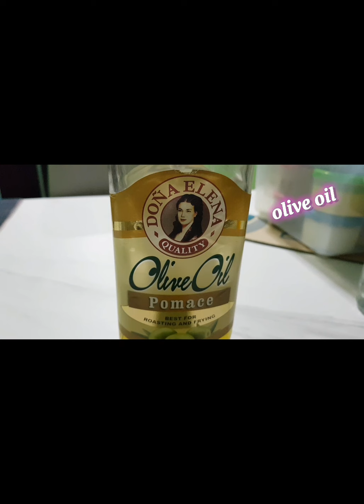How to make Spicy Shrimp Farfalle Pasta!!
ingredient:
Any kind of pasta
garlic
crushed chili
Shrimp
Dried oregano
Dried Parsley
Magic Sarap
Pepper
Lemon

thank youuu